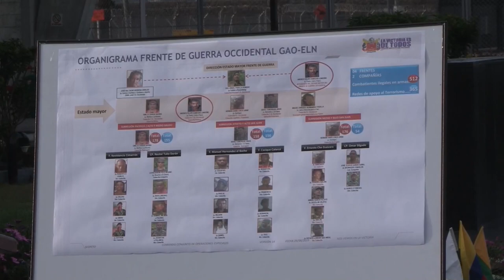La muerte de Uriel, el mayor golpe que ha sufrido el ELN en los últimos años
La muerte en una operación militar de Andrés Vanegas Londoño, alias "Uriel", jefe del Ejército de Liberación Nacional (ELN) en el departamento selvático del Chocó (oeste), es el mayor golpe que ha sufrido esa guerrilla en los últimos años al ser "un objetivo de alto valor" para el Gobierno.

¡Visítenos!